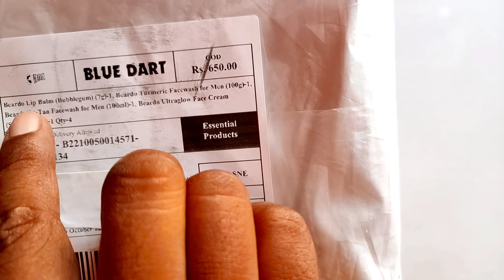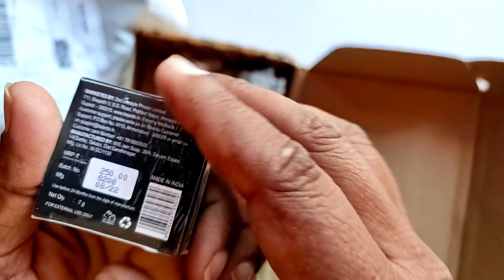BEARDO Product Unboxing || DE-TAN TURMERIC face wash || ULTRA GLOW face cream || LIP BALM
BEARDO Product Unboxing || DE-TAN face wash || ULTRA GLOW face cream || LIP BALM || Turmeric Face Wash

Gmail :- Spark24x7official